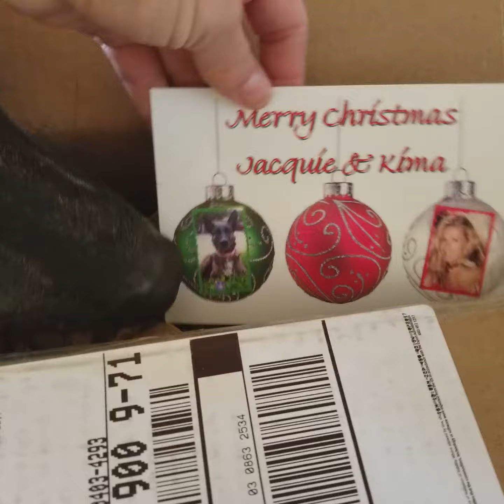Cookie delivery from Jennifer 12.22.2017